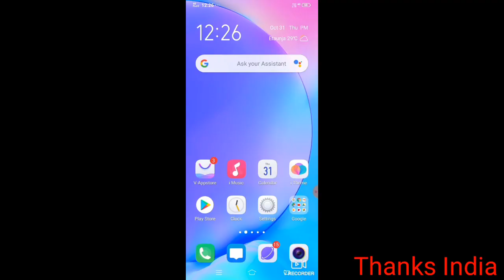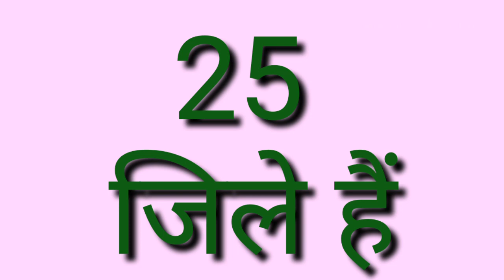अरुणाचल प्रदेश में कितने जिले हैं उनके नाम क्या हैं thanks India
दोस्तों नमस्ते thanks India YouTube channel पर आपका हार्दिक स्वागत करता इस वीडियो में बताया गया है कि अरुणाचल प्रदेश में कितने जिले हैं उनके नाम क्या है इसके बारे में जानकारी दी गई है जिलों के नाम स्क्रीन पर लिख कर दिए गए हैं आप भी पढ़ सकते हैं थैंक्स इंडिया आपका अपना चैनल है इसे

*Please*

भी करें वेल आइकन को भी प्रेस करें हमारे वीडियो सबसे पहले देखने के लिए

Thanks India channel का वीडियो देखने के लिए बहुत-बहुत धन्यवाद